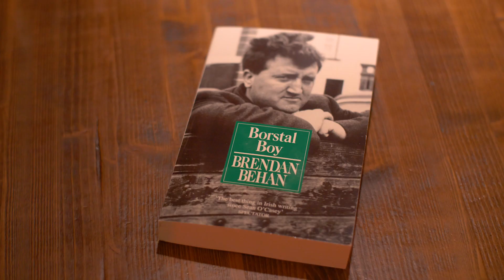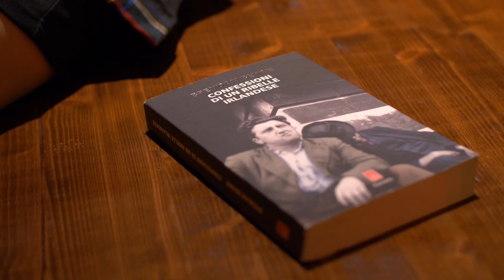Andrea Rock "Last Cup Of Sorrow" official video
Andrea Rock "Last Cup Of Sorrow"
from "This Is Home" (Ammonia Records 2019)

Thanks to: Dolly Noire, Siens Eye Code

LAST CUP OF SORROW

(a song dedicated to Brendan Behan)

THIS IS THE STORY OF THE BORSTAL BOY
BRENDAN FROM DUBLIN, PRIDE AND JOY
DRINKER WITH WRITING PROBLEMS, HE SAID
A VOLUNTEER FOR I.R.A.

I AM A REBEL, I AM A POT
I AM THE SON OF THIS LAND, JUST LIKE JOYCE
I’LL NEVER MAKE MY TOAST TO QUEEN
FELLAS, SING THIS SONG WITH ME

LET’S CELEBRATE TO MY LAST CUP OF SORROW
LET BE DELIGHT ‘TILL THE END OF THE NIGHT
CHASED BY THE MEN I’LL BE GONE FOR TOMORROW
I’LL NEVER FEEL SORRY FOR WHAT I BELIEVE

WOKE UP IN BRIDWELL, NEXT TO MY FRIENDS
I SHOT THE PIGS AND THIS IS MY BLAME
SOMEHOW THE LORD TOOK PITY ON ME
HERE COMES THE SCREW FOR MY COMRADE

LOOK AT THIS MAN, SOON TO BE HANGED
STARE AT HIS EYES AND LOOK AT HIS HAND
“I’M NOT SHAKING, I’LL NEVER WILL
BRENDAN SING THIS SONG FOR ME”

NOW I’M BACK IN THIS OLD TOWN
I WANT TO WRITE MY PLAYS AND FUCK AROUND
AND IF YOU WALK OFF DORSET STREET
LET’S SIT FOR A SHOT AND DRINK WITH ME

HE WAS A REBEL, HE WAS POET
HE WAS A WRITER, HE HAD A DREAM
FELLAS SING THIS SONG FOR HIM